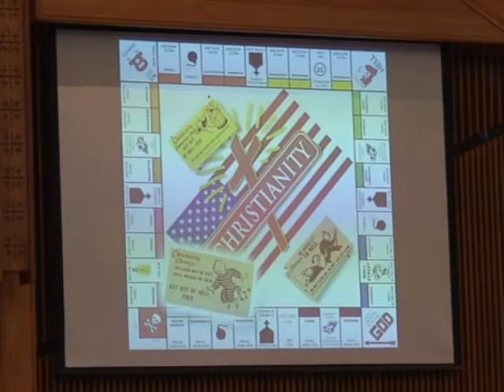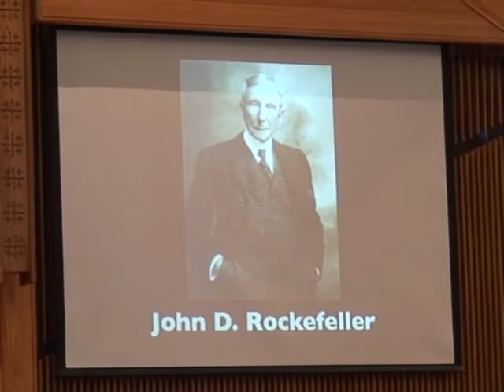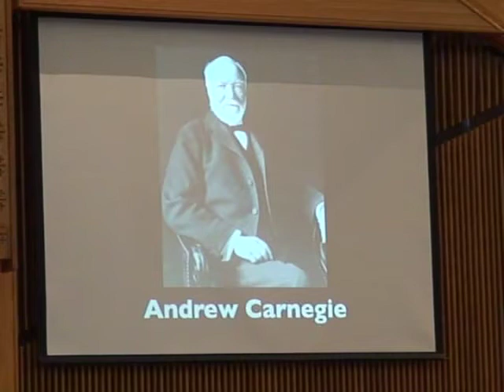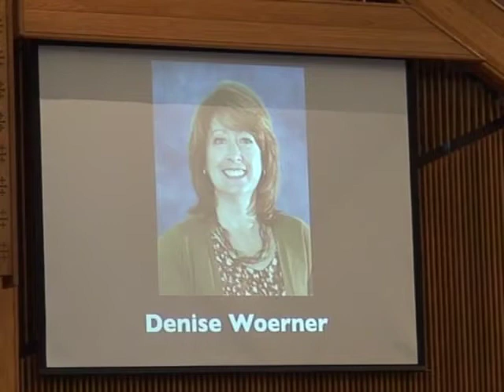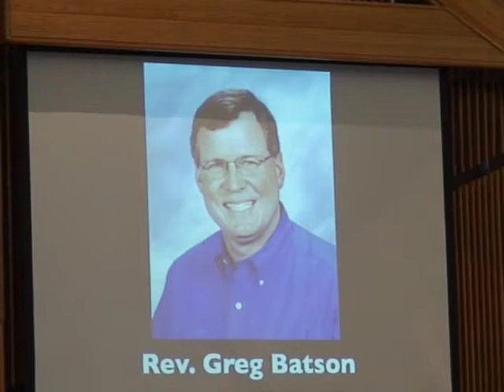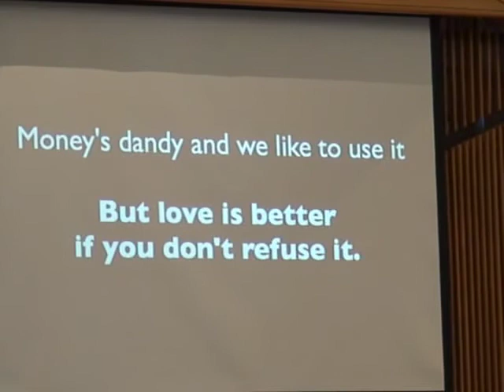Rich or Wealthy?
Lay speaker Ric Wilson talks about the gifts of the spirit in "Rich or Wealthy?" at Northridge United Methodist Church in Northridge, CA